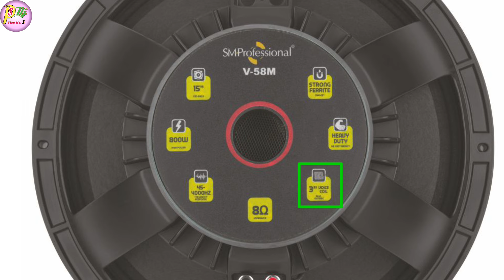New V-58M 400W Speaker || Studiomaster New 400 Watt 15inch Speaker || V-58M price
Dosto Aaj ki is Video Me Maine Aapko Studiomaster New 15 inch V-58M 400 Watt Speaker Ka Full Review And Price Bataye Hai Ummeed Hai Aapko Ye Video Bahut Pasand Aayegi. Thank you so much...

* My Gears :-
Canon EOS 200D

1. jbl speaker price
2. dj speaker
3. 400 watt speaker
4. studiomaster v 58m speaker
5. studiomaster new 400 watt speaker price
6. studiomaster 400 watt speaker
7. best dj and live speaker
8. dj speaker price
9. 400 watt speaker price
10. dj setup
11. ps dj vlog no.1
12. dj speaker 400w
13. 400w dj speaker price
14. studiomaster new dj speaker
15. v-58m speaker
16. studiomaster v-58m price